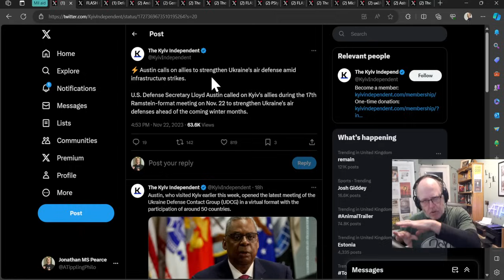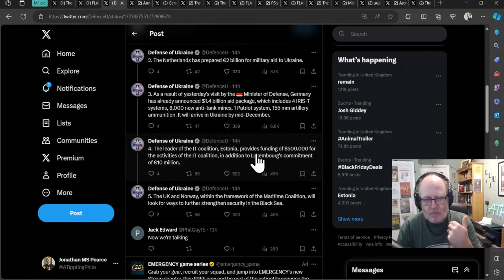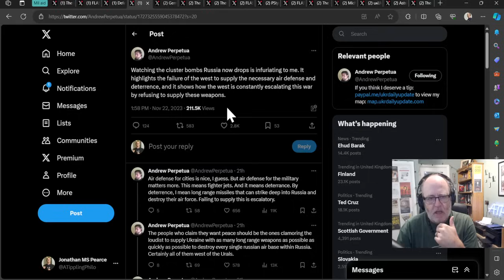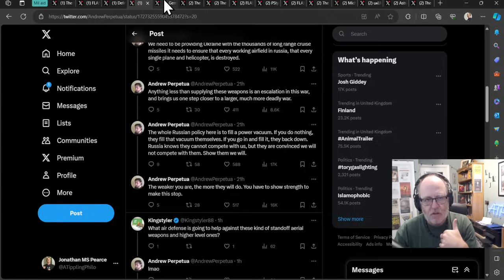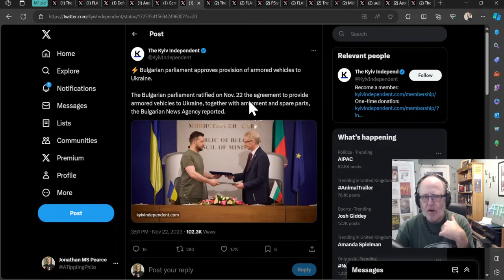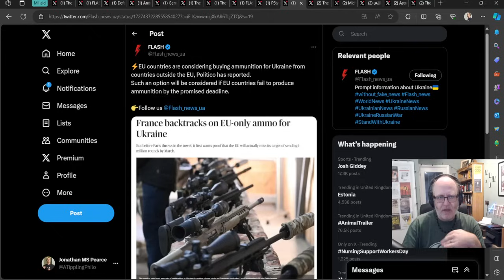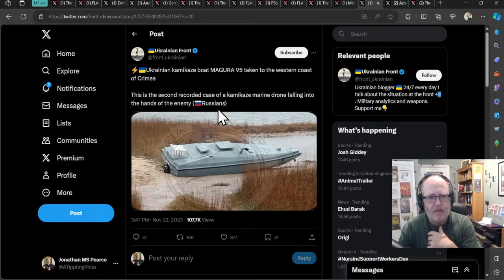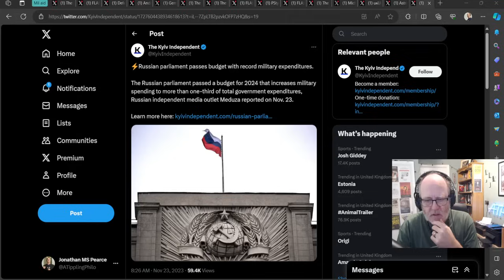Ukraine War Update NEWS (20231123b): Military Aid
0:00 Start
0:10 Mil aid